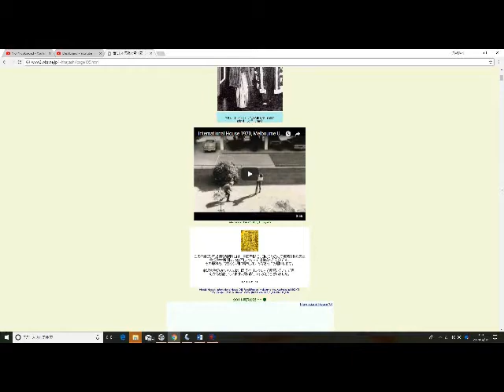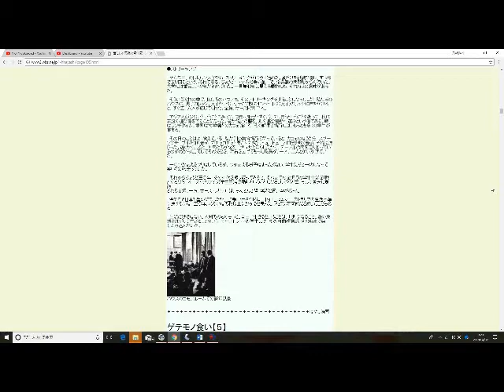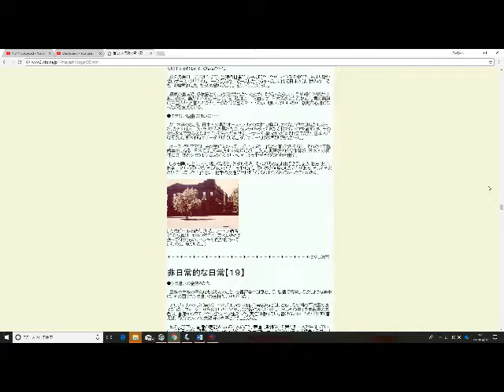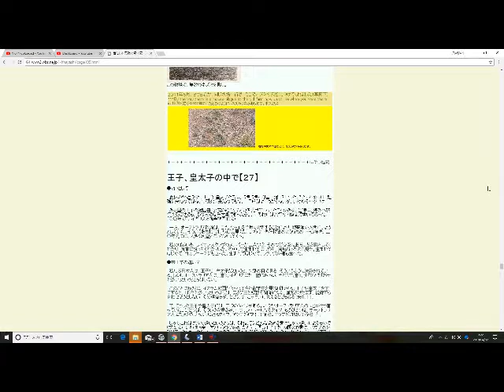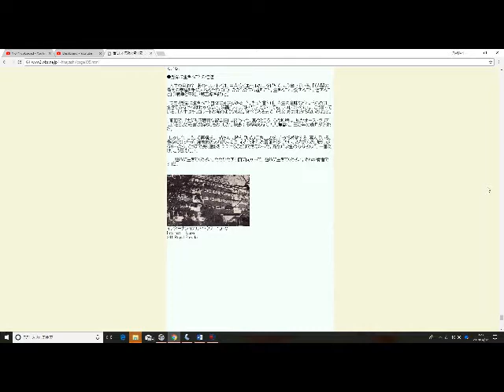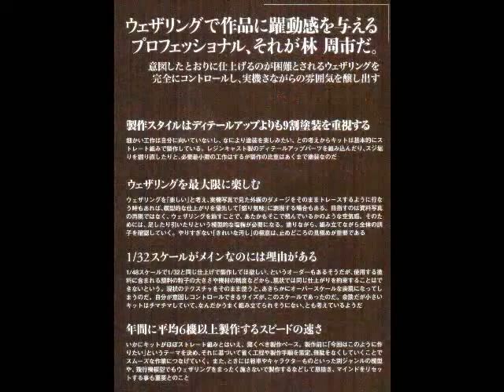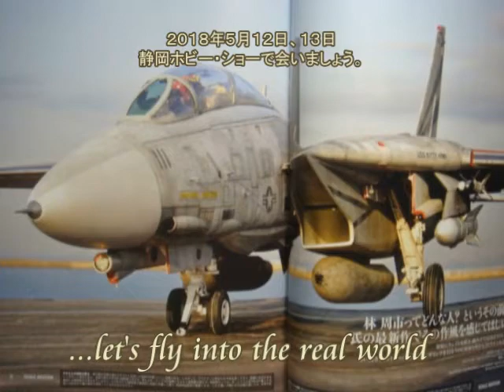0613B Video Diary ビデオ日誌【世にも不思議な留学記】第３回目「自由の国・オーストラリア」byはやし浩司April, 2018